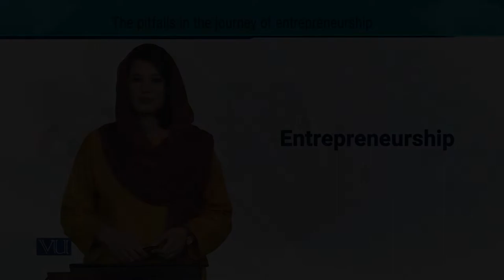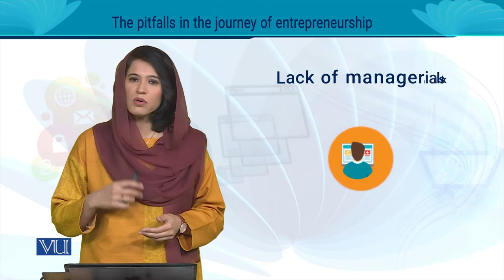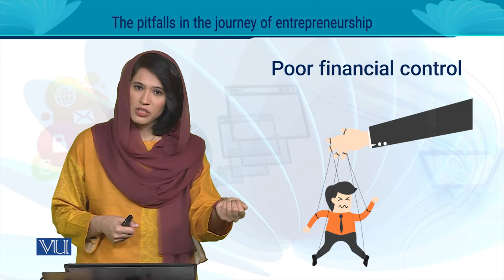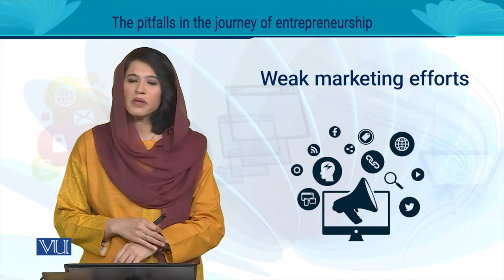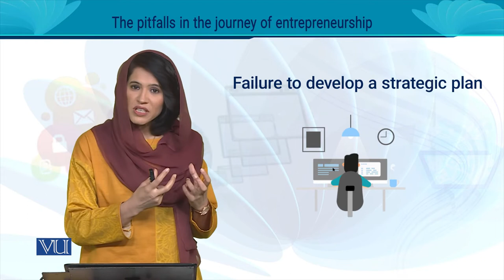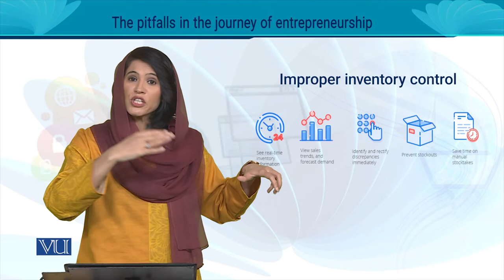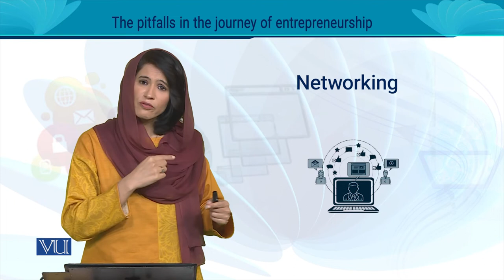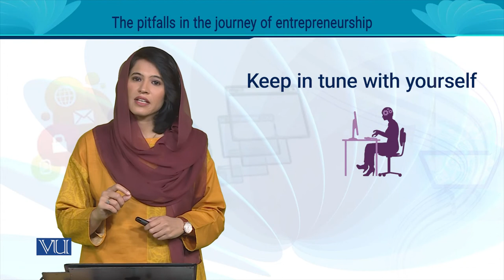Pitfalls in the Journey of Entrepreneurship and How to Avoid? | MGT602_Topic049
MGT602 - Entrepreneurship
Topic049 - The pitfalls in the journey of entrepreneurship and how to avoid pitfalls?